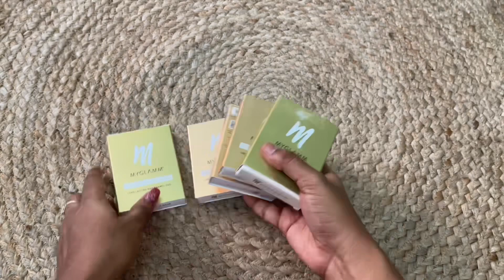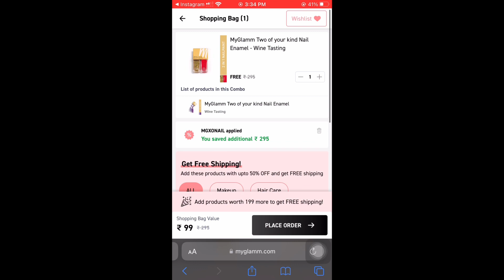Buy 2 nailpolish for 1₹ |Great quality|payshipping only#myglamm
Nail polish free
Pay shipping only
Offer may exprie any time

Offer 1:
Free lip stick Worth ₹395 👇🏻👇🏻👇🏻👇🏻

Rs.99 Shipping Applicable But Totally Worth The Price.

I have fallen in LOVE with MyGlamm products and I'm Gifting you Rs 150, so you can try these awesome beauty products too! Just sign in on  MyGlamm and you can redeem your Rs 150!

Hi friends,
My channel publishes videos that focus on DIY, crafts, striching, Haul, more unboxing videos and many more .If that sounds like it could be helpful for you, join me !

Thanks,
Flakes by Sinnari 💃

For Professional Logo |  Graphics  Advertisement |  Business Card | Graphic Posters |  Brochure | Pamphlet  | Video Slide | Invitation card  |Photo Shoots | Photo Editing |  All Printing Services & more